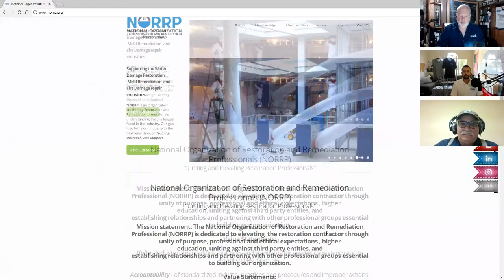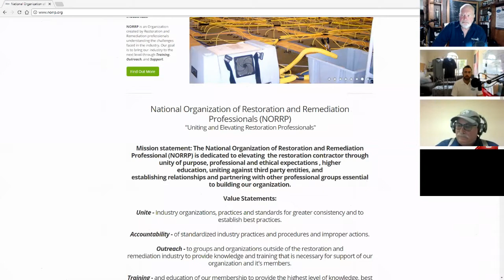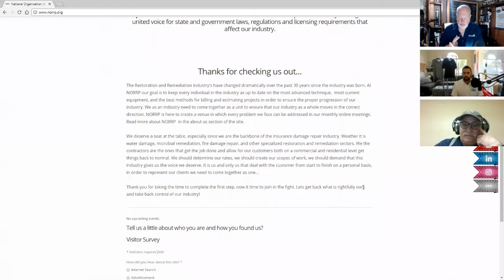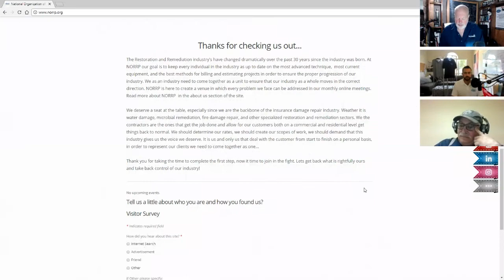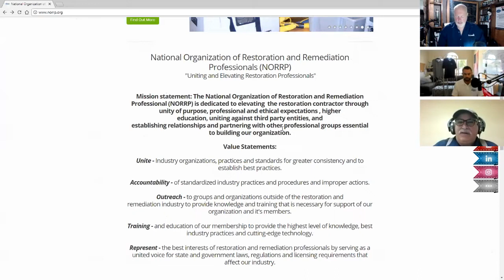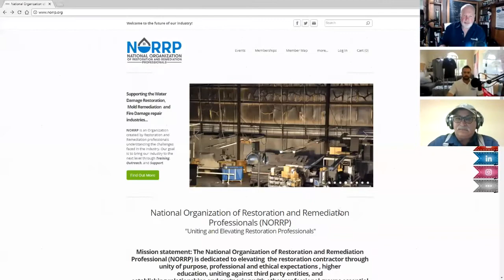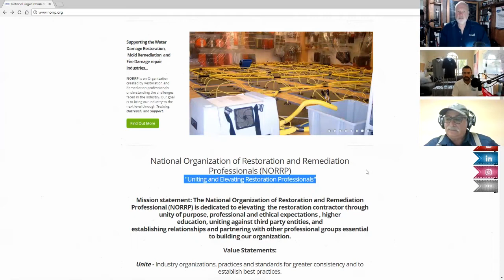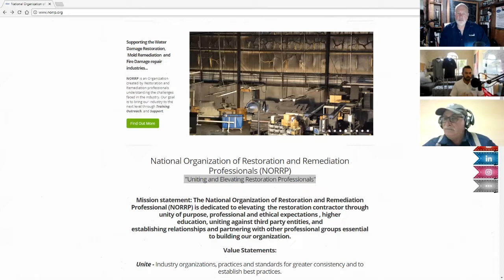#510: Whitney Wiseman - National Organization of Restoration and Remediation Professionals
This week on IAQradio+ we welcome Whitney Wiseman.  Whitney Wiseman started in the restoration industry back in 2004. He began as a laborer for a family restoration company while still in college. While working with this company for three and a half years, he eventually climbed the ladder to become the operations manager. He was able to help grow the company into a large national company still existing today. Whitney started his company in 2008 in Miami while in school for construction management at Florida International University. One year later he decided to move his company to Palm Beach and has been established there ever since…

Now the multi division company performs restoration, remediation, drying, construction, and specialty cleaning services. Whitney has personally traveled to flooding events around the country working on small and large losses in Cedar Rapids, Minot, ND, Atlanta, Chicago, Orlando, Houston (twice), Galveston, New York City, New Jersey and the Florida Keys. He holds all restoration & remediation accreditations available from the IICRC and specializes in commercial losses.

Whitney’s passion for the restoration and remediation industry compelled him to form the nonprofit organization NORRP or National Organization of Restoration and Remediation Professionals in 2017. His goal is to provide support to the industry as he has personally faced the challenges that professionals encounter on a daily basis. He intends to bring the industry to the next level through training, outreach, and support of his fellow restoration & remediation professionals.